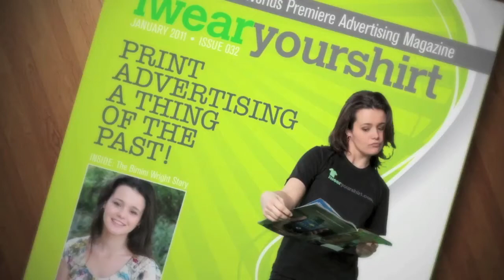Avoid Mediocre, Be AWESOME with 95Visual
95Visual is a Creative Design Agency Located in the Los Angeles area. Our company specializes in Creative Design solutions for Mobile, Digital and Print media. We create engaging and user-focused solutions using the latest technologies available. Our team will partner with you to Design, Create, Educate and Market your ideas. At 95Visual we actually care about our clients!